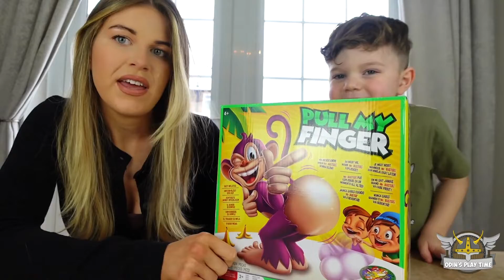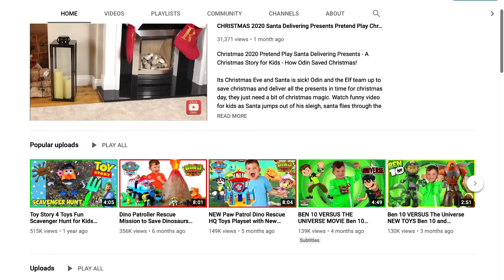Pull My Finger Funny Monkey Board Game for Kids and Family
Pull My Finger Funny Monkey Board Game for Kids

Welcome back to another family game time, Odin and mammy are playing pull my finger a funny monkey pump game for kids.
You never know when he’s going to blow! Pull My Finger is the hilarious NEW game that combines 2 things that make everyone laugh, Monkeys & Farts! Spin the banana spinner, pull the Monkey’s finger, and watch his BUTT INFLATE with each pull! How BIG will his BUTT get? How long can he hold it in? Avoid the Farts and WIN! For 2 or more players. Fun for the whole family.
The NEW & IMPROVED Electronic Pull My Finger now features over 10 LOUDER Farts for more exciting and fun gameplay!

so you don't miss our next family game night where the winner will win a surprise!